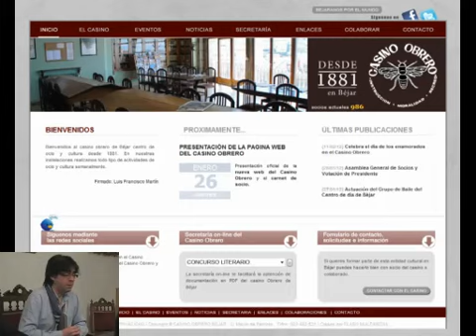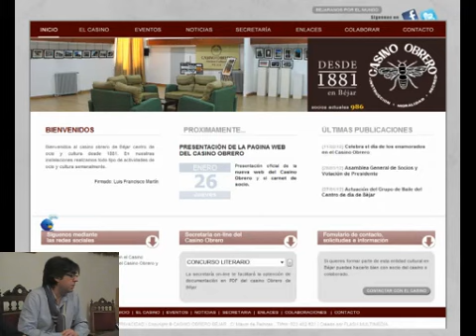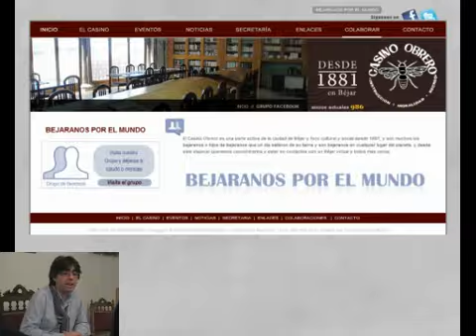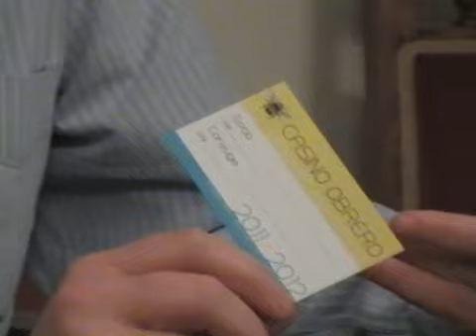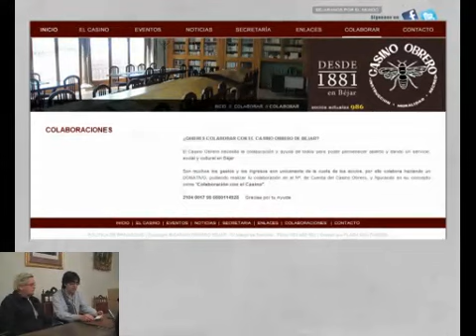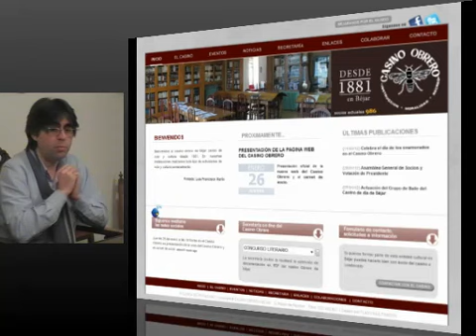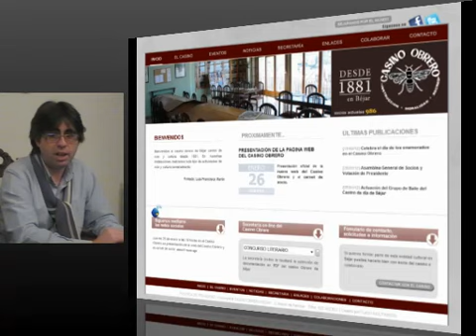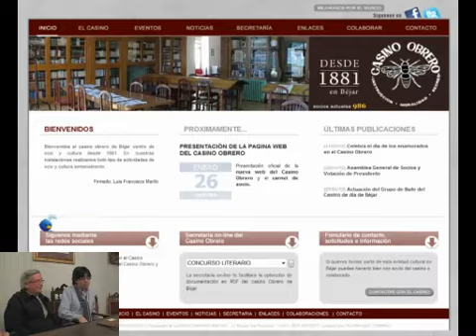Presentacion Web Casino Obrero Béjar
Presentación de la nueva página web del casino Obrero de Béjar y del nuevo carnet de socio.